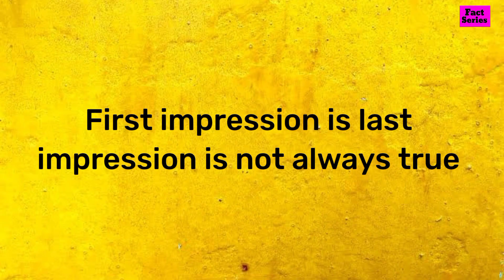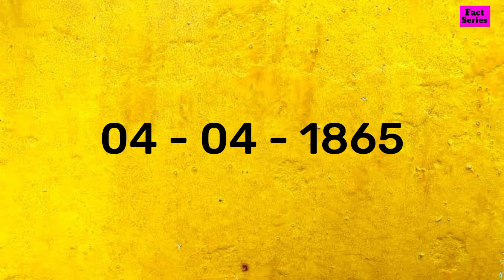इतिहास की 6 रोंगटे खड़े कर देने वाली घटनाएं 😱। Weird history fact । fact series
welcome to my youtube channel , in this particular video you are going to know about 8 astonishing and weird historical facts so if u like the video please like it share it and do subscribe @factseries19